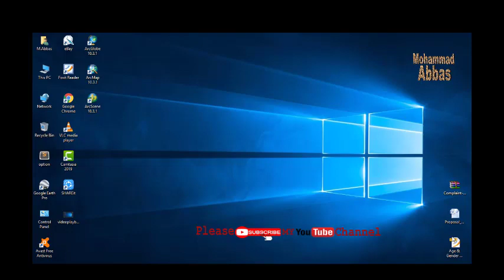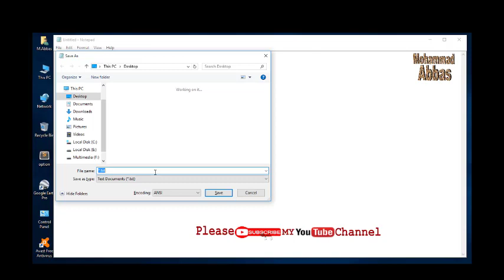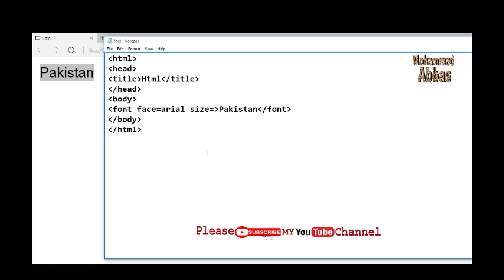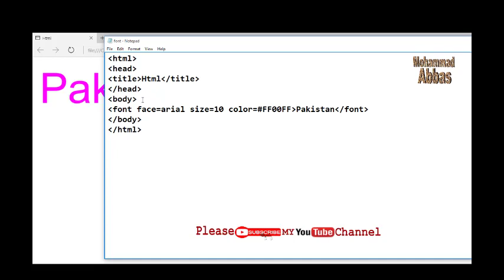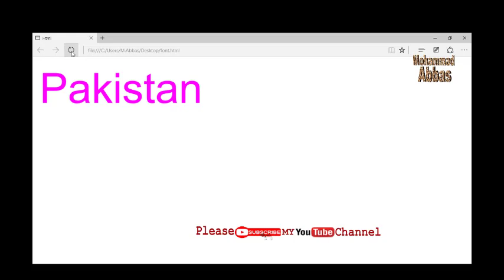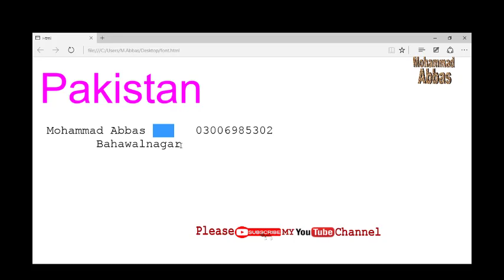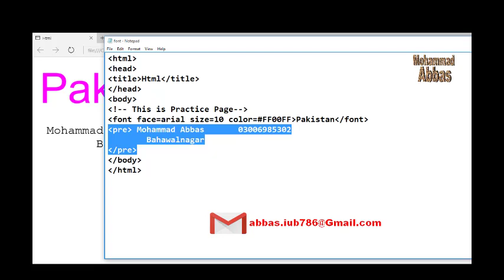HTML Font Tag in Urdu/Hindi Lecture# 04 by Mohammad Abbas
in this video all font tag discuss in detail,